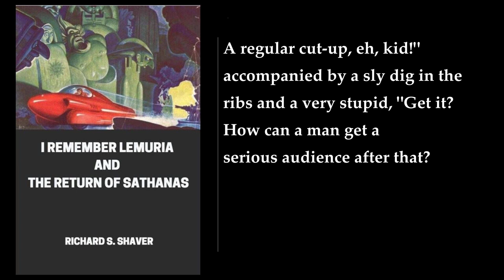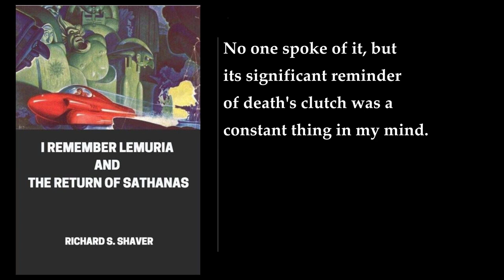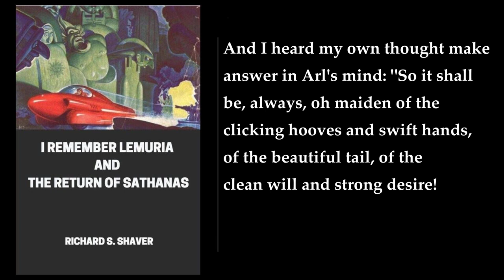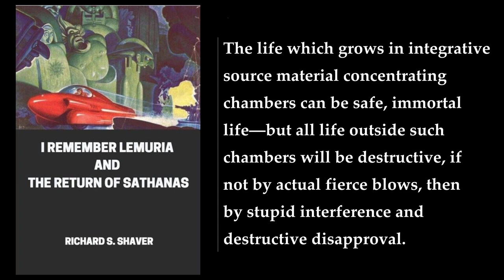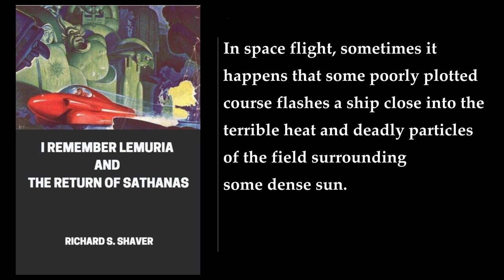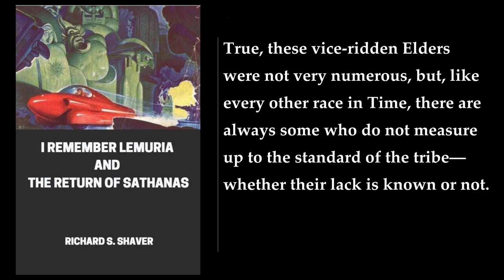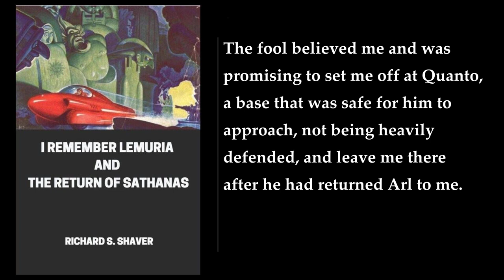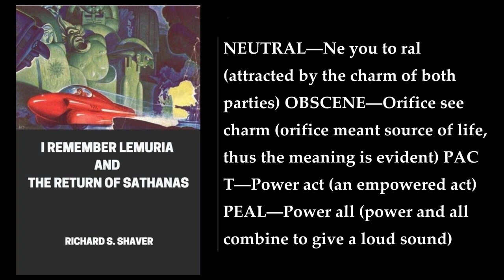I Remember Lemuria and The Return of Sathanas 📚 By Richard S. Shaver. FULL Audiobook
"I Remember Lemuria and The Return of Sathanas" is a science fiction book written by Richard S. Shaver. The book was published in 1948 and is a collection of two stories. The first story, "I Remember Lemuria," is about a man named Richard Shaver who claims to have discovered ancient records that describe a lost continent called Lemuria. The second story, "The Return of Sathanas," is about a group of people who discover a hidden underground city and the evil that lurks within.

The book is known for its controversial content and has been criticized for its lack of scientific evidence. However, it has also gained a cult following due to its unique storytelling and imaginative plot. The book is a must-read for science fiction fans who enjoy stories about lost civilizations and the unknown.

In "I Remember Lemuria," Richard Shaver describes his discovery of ancient records that describe a lost continent called Lemuria. The records describe a highly advanced civilization that existed millions of years ago. According to the records, the Lemurians were a peaceful people who lived in harmony with nature. However, their civilization was destroyed by a great catastrophe, and the survivors were forced to flee to other parts of the world.

In "The Return of Sathanas," a group of people discover a hidden underground city and the evil that lurks within. The city is inhabited by a race of beings known as the Deros, who are said to be the descendants of the Lemurians. The Deros are a malevolent race who use advanced technology to control the minds of humans and carry out their evil deeds.

Overall, "I Remember Lemuria and The Return of Sathanas" is a fascinating read that will appeal to science fiction fans who enjoy stories about lost civilizations and the unknown. The book is a classic of the genre and is a must-read for anyone interested in science fiction..
More: I Remember Lemuria, The Return of Sathanas, Richard S. Shaver
audiobook, science fiction, fantasy
horror, mystery, adventure
cult classic, pulp fiction, subterranean civilization
ancient civilization, lost civilization, underground world

00:00:00 Foreword
00:05:09 I REMEMBER LEMURIA. Chapter 1. City Of The Titans
00:20:07 Chapter 2. From Art To Embryology
00:34:58 Chapter 3. Terror In Tean City
00:50:48 Chapter 4. Escape Into Space
01:11:27 Chapter 5. The Princess Vanue
01:25:10 Chapter 6. Conclave Of The Elders
01:33:30 Chapter 7. A Wedding On Nor
01:48:19 Chapter 8. Return To Mu
02:01:50 Chapter 9. The Abandondero
02:13:55 Chapter 10. Into The Tunnels Of The Dero
02:27:50 Chapter 11. Battle To The Death
02:45:47 THE RETURN OF SATHANAS. A NOVEL OF THE REVOLT OF EVIL AGAINST THE GODS. Chapter 1. Quest Of The Darkome
02:53:47 Chapter 2. Whence Came Sathanas?
03:03:16 Chapter 3. Back On Mother Mu
03:18:58 Chapter 4. Pact With The Aesir
03:37:15 Chapter 5. War Against The Jotuns
03:58:55 Chapter 6. In The Hands Of Sathanas
04:07:06 Chapter 7. A Valuable Chunk Of Meat
04:17:27 Chapter 8. Under The Pain Ray
04:27:55 Chapter 9. Seizing The Satana
04:46:21 Chapter 10. A Satanic Hostage
05:07:37 Chapter 11. Plot Against Pandral
05:31:48 Chapter 12. Harald's Hostages
05:39:35 Mr. Shaver's Lemurian Alphabet